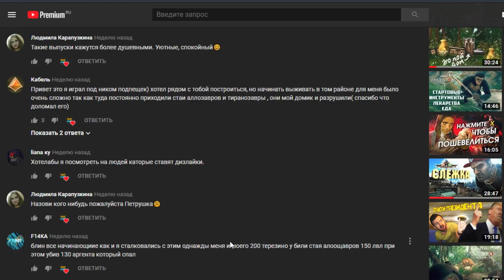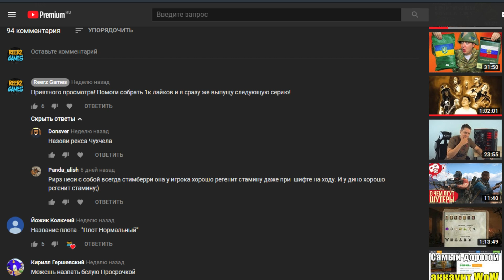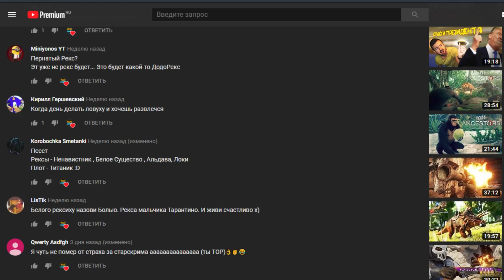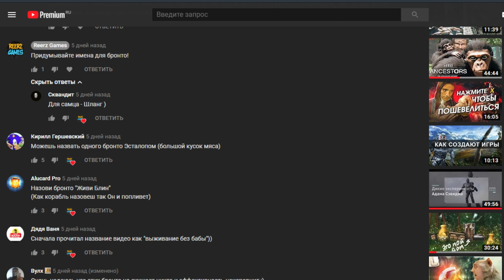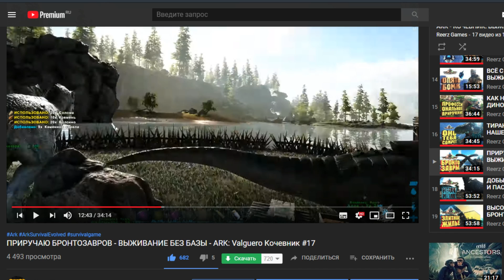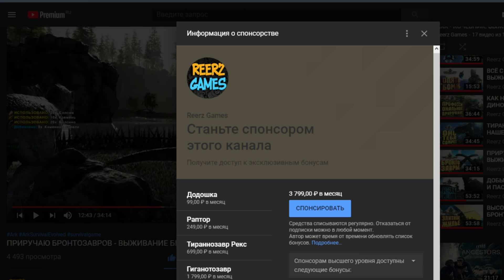ПЕРЕЕЗД В ФОРТ- РАЗВЕДКА КАРТЫ ВЫМИРАНИЕ - Ловушка ARK: Valguero Кочевник #20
Если хочешь ускорить выход следующей серии, то помоги собрать  1000 лайков! 20я серия приключений кочевника. Новое место под временную базу на бронто, трансфер на вымирание, ловушка для дино
В этом сезоне будем выживать без базы и летающих дино. Кочевой образ жизни в ARK.

Серия была записана на серверах Reerz Games
💥Кластерные PVP сервера:

[RU] Reerz Games Official Valguero [PvP] Cluster
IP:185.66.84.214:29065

[RU] Reerz Games Official Extinction [PvP] Cluster
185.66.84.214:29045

[RU] Reerz Games Official Aberration [PvP] Cluster
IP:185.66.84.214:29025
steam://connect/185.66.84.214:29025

[RU] Reerz Games Official Ragnarok [PvP] Cluster
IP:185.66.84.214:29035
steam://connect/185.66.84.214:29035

[RU] Reerz Games Official TheIsland [PvP] Cluster
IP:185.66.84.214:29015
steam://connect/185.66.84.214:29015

PVE режим работает с 00:00, до 08:00 по МСК
Рейты: х2 опыт и добыча. х2 приручение и выращивание
МОДОВ НА СЕРВЕРАХ НЕТ

Кластерные PVE сервера:

[RU] Reerz Games Official Valguero [PvE] Cluster
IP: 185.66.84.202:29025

[RU] Reerz Games Official Extinction [PvE] Cluster
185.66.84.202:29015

[RU] Reerz Games Official Aberration[PvE] Cluster
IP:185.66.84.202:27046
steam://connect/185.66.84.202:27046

[RU] Reerz Games Official Ragnarok [PvE]
Cluster
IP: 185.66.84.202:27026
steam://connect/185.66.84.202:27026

[RU] Reerz Games Official TheIsland [PvE] Cluster
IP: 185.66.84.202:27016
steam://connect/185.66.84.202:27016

МОДОВ НА СЕРВЕРЕ НЕТ

Это выживание в игре ARK: Survival Evolved на Русском языке на PC (ПК) в Quad HD 1440p и 60fps.

Будучи выброшенным голым на берег таинственного острова, голодая и замерзая, вам придется заниматься ремеслом, охотой и строительством, чтобы выжить. Используйте опыт и ловкость, чтобы приручать, разводить и ездить на первобытных существах, живущих в ARK.

Ark Survival Evolved Приручение
Игра про динозавров